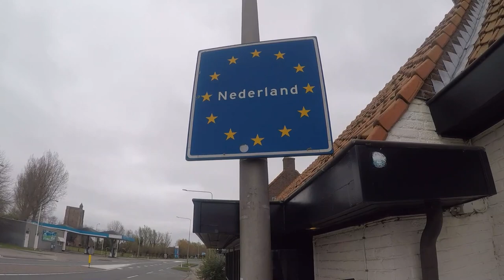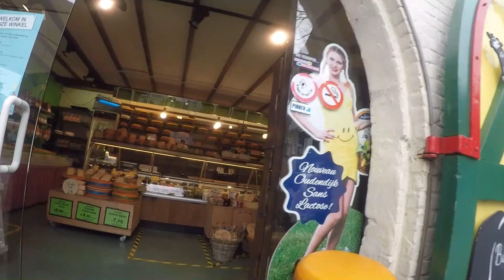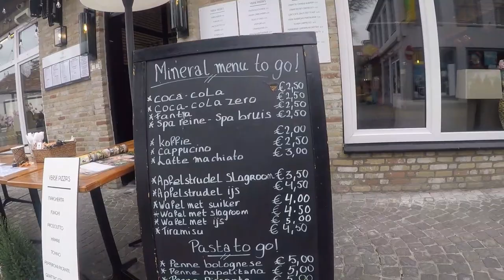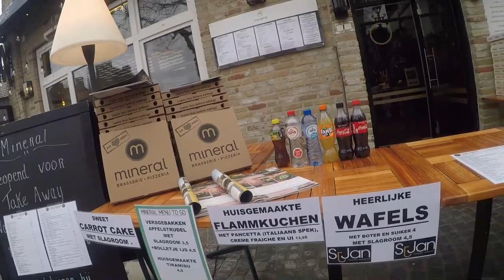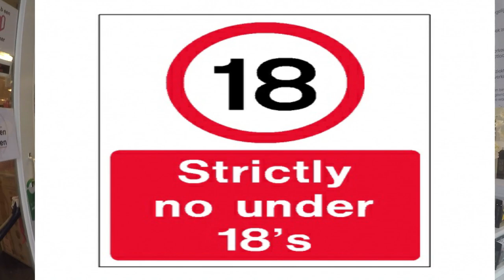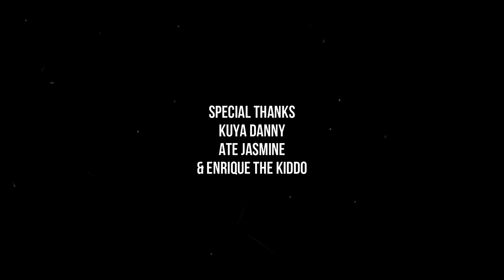looking for Easter bunny. Crossing borders, Sluis, The Netherlands/Knokke-Heist,Belgium.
Sluis netherlands, cheese, easter egg + kiddo

thank you kuya danny,ate jasmine & enrique the kiddo